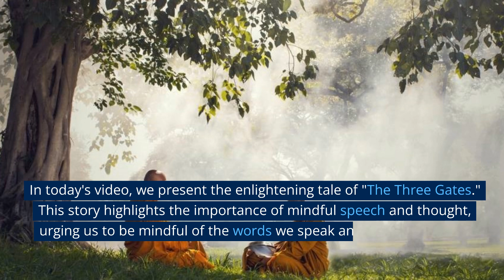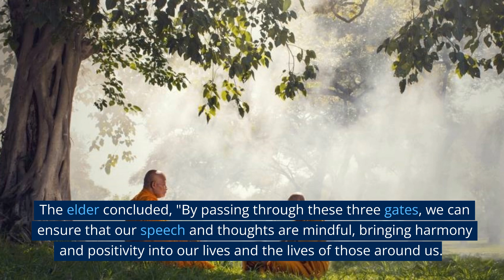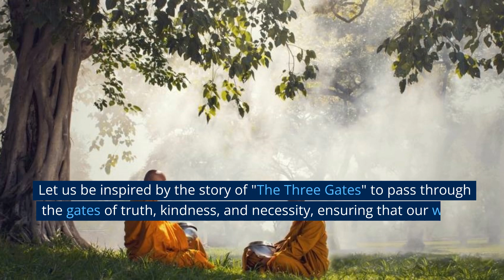The Three Gates - The Power of Mindful Speech and Thought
Bliss
Serene
Inner Peace